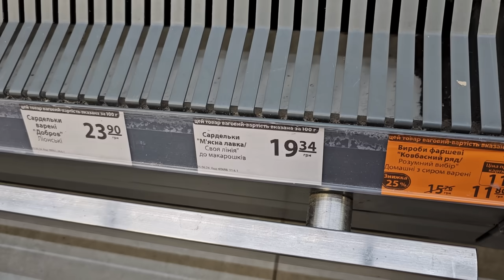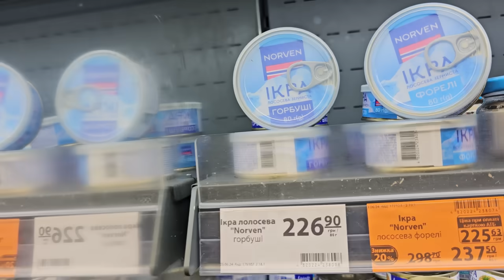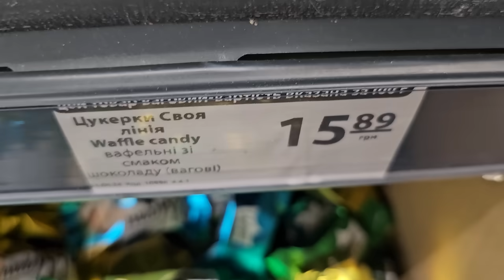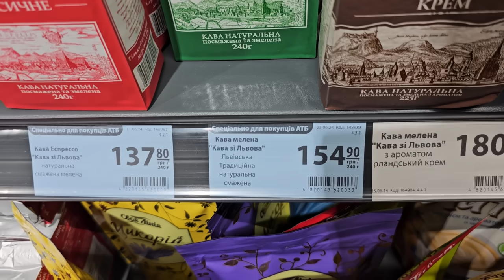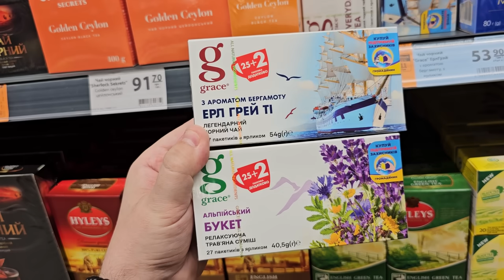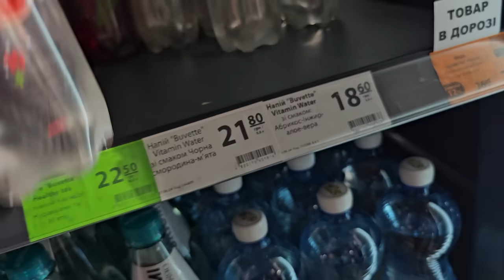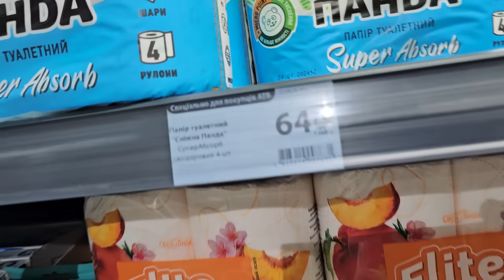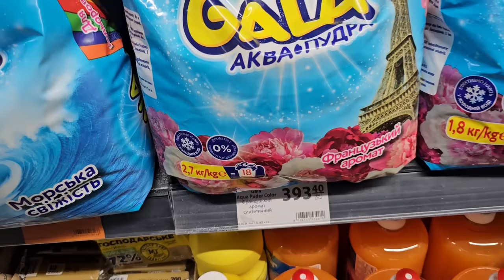АТБ 🔥 НОВІ ЗНИЖКИ 3 по 9 Липня ✔️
Магазин атб 3 по 9 Липня 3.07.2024.Акції атб.